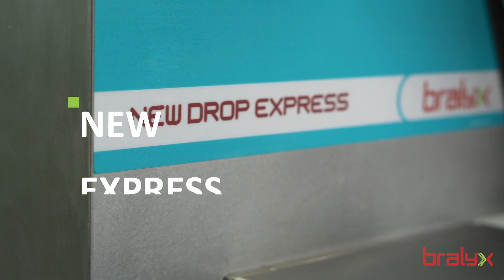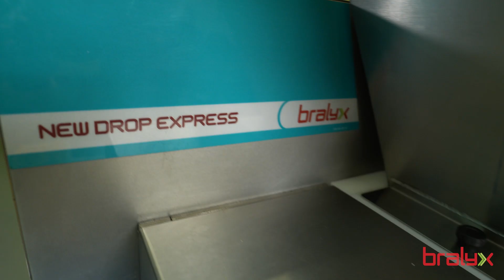NEW DROP EXPRESS MÁQUINA PINGADEIRA PARA PÃO DE QUEIJO CORTA FIO BRALYX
DROP TOP EXPRESS é a mais recente novidade de BRALYX!

Máquina dosadora automática com sistema corte a fio para cortar e modelar os mais diversos tipos de Pães de Queijo (10 a 120g), Chipas - Palito, Ferradura, Meia Lua e Biscoitos como Broas, Amanteigados, Cookies, Rosquinhas, e muitos outros.

O equipamento, que chega a produzir de 250kg a 400kg/h (pão de queijo de 30g e 100g respectivamente), foi desenvolvido com sistema de alimentação automático. Desta maneira, pode ser reabastecido durante a produção com muita facilidade sem que seja necessário desliga-lo, resultando em uma produção contínua e padronizada.

A Dosadora é perfeita para atender fábricas de pequeno e médio porte que estão em busca de maior profissionalização e ganho de escala mantendo a sua qualidade.

Construída em aço inox e sensores de segurança na partes móveis de corte e cuba de massa, está em conformidade com as principais certificações de segurança do BRASIL (NR 12) e mundo (Europa, Estados Unidos e Canadá) como toda linha BRALYX.

E mais: A BRALYX em parceria com os melhores especialistas deste mercado desenvolveu um receituário EXCLUSIVO para apoiar ainda mais o sucesso do seu negócio.

Vem saber sobre nossas máquinas!